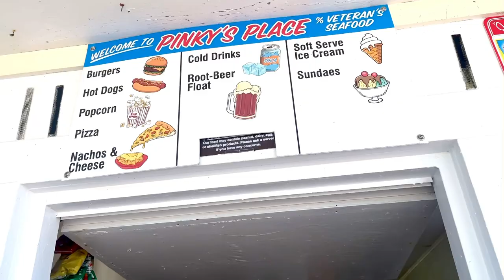Kỷ Niệm Hai Mẹ Con Đi Phơi Nắng Hè 07/02/24 🌻☀️❤️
Kỷ Niệm Hai Mẹ Con Đi Phơi Nắng 🌻❤️